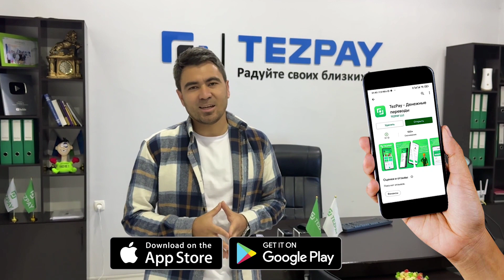Ағысы қатты топан су Өзбекстанға жетті. ШОШИЛИНЧ! ЎЗБ-ДА 9 ТА ВИЛОЯТДА СЕЛ-СУВ ТОШҚИНИ ОГОХ БУЛИНГ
Ағысы қатты топан су Өзбекстанға жетті.
ШОШИЛИНЧ! ЎЗБ-ДА 9 ТА ВИЛОЯТДА СЕЛ-СУВ ТОШҚИНИ ОГОХ БУЛИНГ
uzmigrant yangilik
uzbek migrant
migrant
migrantuz
migrantlar
rossiyadagi o`zbeklar
rassiyadagi o`zbeklar
узмигрант
узмигрант янгиликлар
узмигрант янгилик
узбек мигрант
мигрант
мигрантуз
мигрантлар
россиядаги узбеклар
россиядаги мигрантлар
бахром исмоилов
бахром исмаилов
срочно
патент
патент 2024
регистрация 2024
мусофирлар
мигрантлар янги конун
bahrom ismoilov
bahrom ismailov
запрет
депортация
РВП, россияда террор, rossiyada terakt, rossiyada terakt bugun, rossiya terakt ozodlik, rossiyada teraktlar, rossiyada теракт видео, rossiyada теракт uzbek tilida, rossiyada теракт,
ВНЖ
прописка